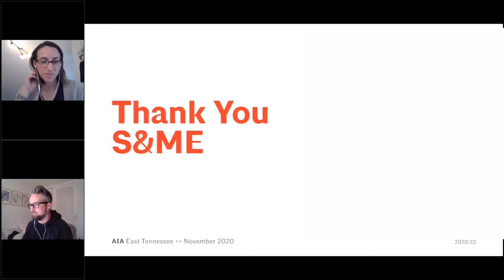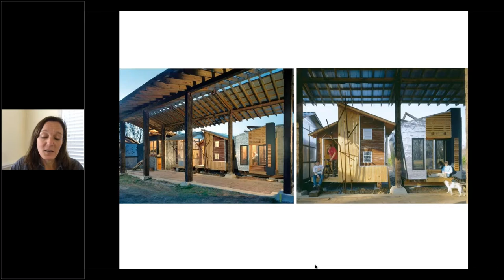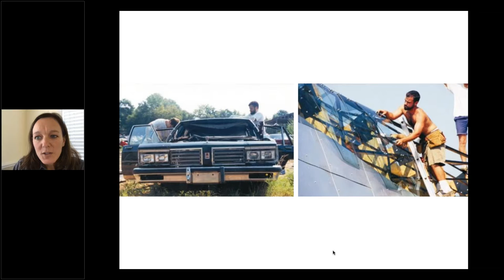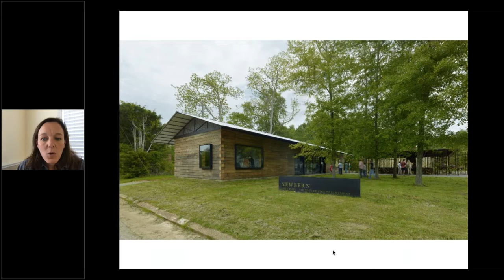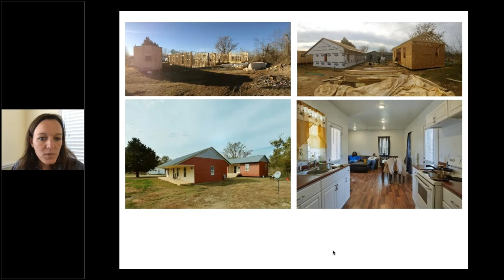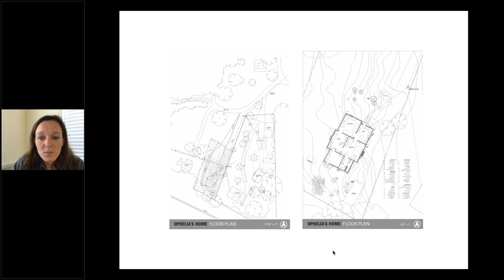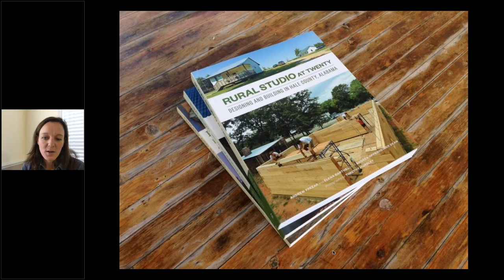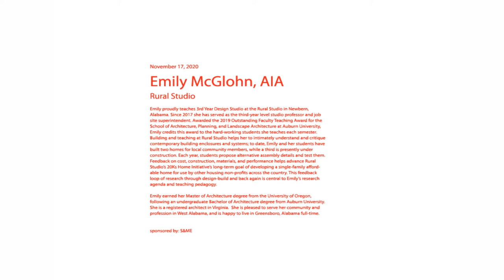AIAETN Design Feed - Emily McGlon - November 17, 2020